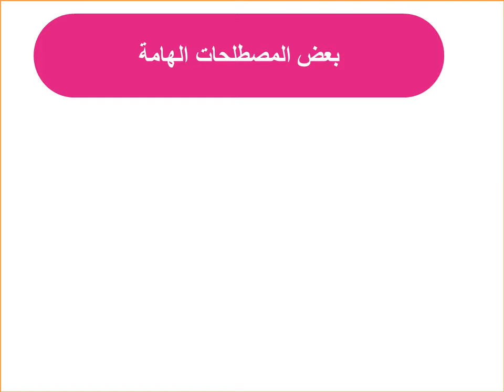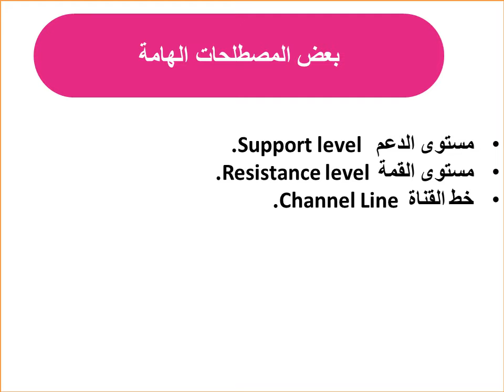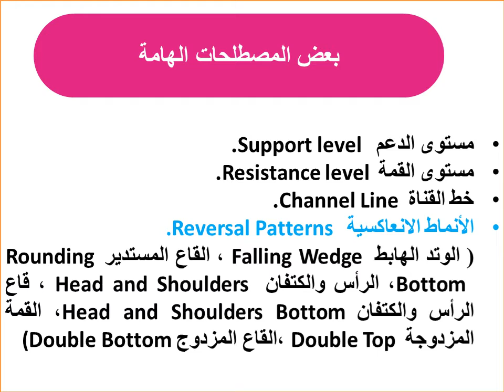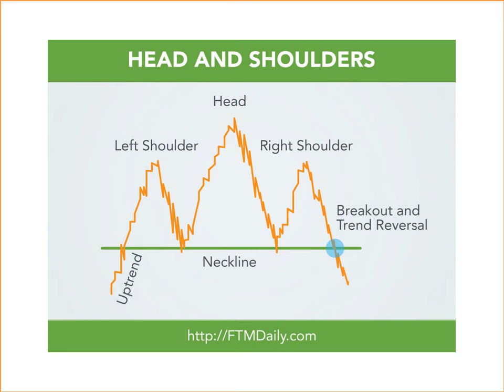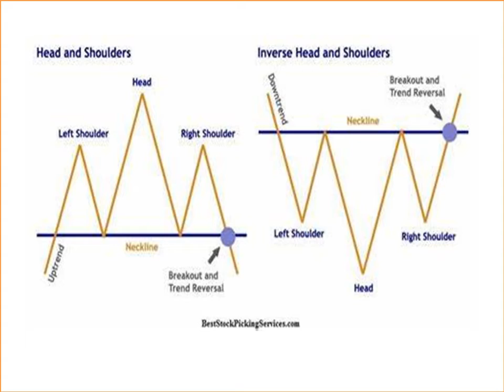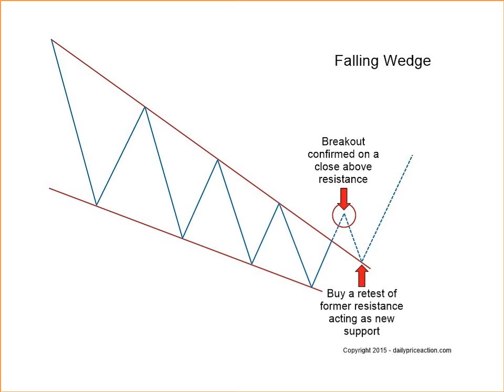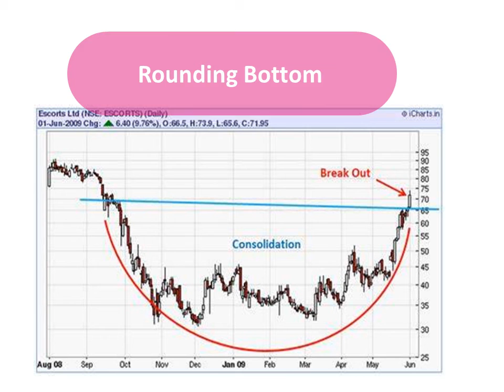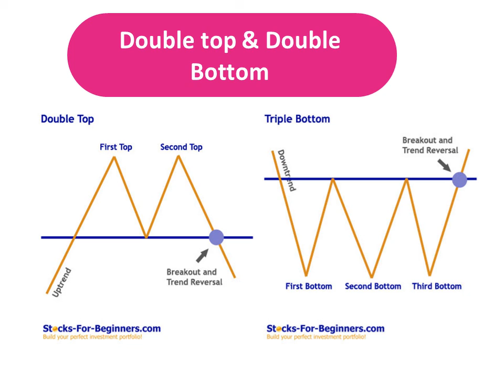تخصص أسواق - التحليل المالى والفنى - د/ سميرة علام - الأسبوع الرابع المحاضرة الأولي